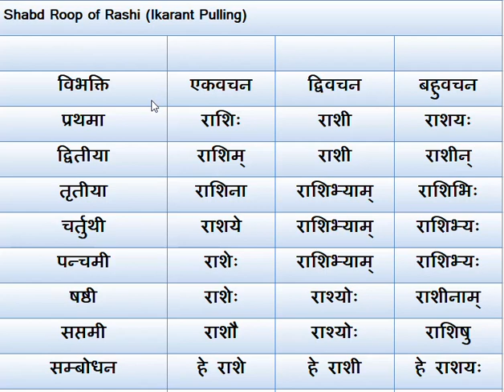Shabd Roop of Rashi (Ikarant Pulling) in Sanskrit Class 7 - YouTube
In This video you are going to learn Shabd Roop of Rashi (Ikarant Pulling) in Sanskrit .

Helping content is as below.
Shabd Roop of Rashi (Ikarant Pulling)

विभक्ति एकवचन द्विवचन बहुवचन
प्रथमा राशिः राशी राशयः
द्वितीया राशिम् राशी राशीन्
तृतीया राशिना राशिभ्याम् राशिभिः
चर्तुथी राशये राशिभ्याम् राशिभ्यः
पन्चमी राशेः राशिभ्याम् राशिभ्यः
षष्ठी राशेः राश्योः राशीनाम्
सप्तमी राशौ राश्योः राशिषु
सम्बोधन हे राशे हे राशी हे राशयः

what is the meaning of shabd roop in Sanskrit
0 ko Sanskrit mein kya kahate hain
0 in Sanskrit

class 6 Sanskrit shabd roop
class 6 Sanskrit shabd roop balak
Sanskrit class 6 shabd roop
6th rashi swami
class 7 Sanskrit shabd roop
shabd roop in Sanskrit class 7
7 rashi ka swami
shabd roop class 7
shabd roop shishu
class 8 Sanskrit shabd roop pdf
Sanskrit shabd roop for class 8
8 rashi swami
Sanskrit class 8 shabd roop
8th rashi swami
9 rashi ka swami
9th rashi swami
9 rashi name